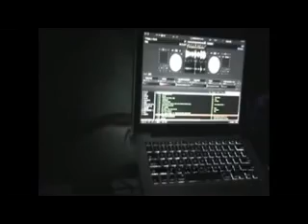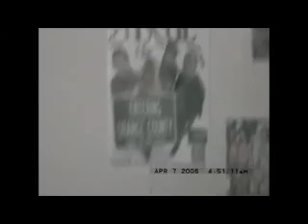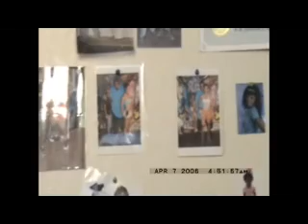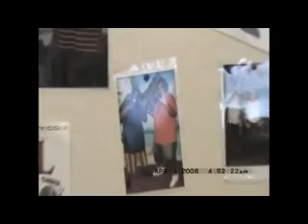DJ ANT 863 TV Ep.18: Unda Dawg Djs Orlando Bound, Noidparty.com,Club Pegasus,Club L.A.X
Dj ant , pac man, been ballin davis, headed to the o to club pegasus, club l.a.x , then we jook with the hood of orlando s/o to mercy drive, 1400, pine hills ,east side , paramore,all dat s/o dj fatstar, dj young p , dj marlin, @ club pegasus and we visited club l.a.x for teen night u know how dj ant tv do baaaad  Boo Money , bean , and Earl Beezy waking me up